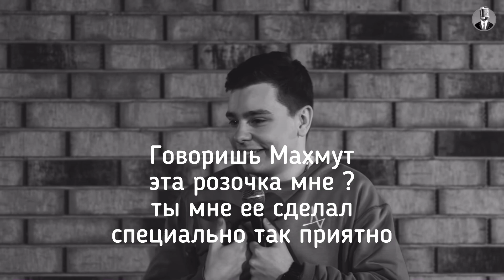Stand up шаурма